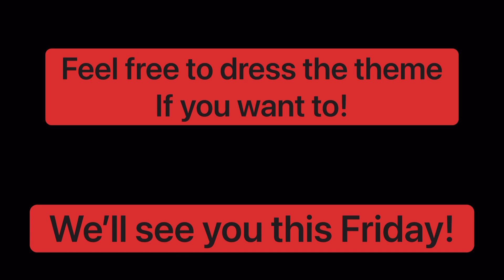Pop up promo